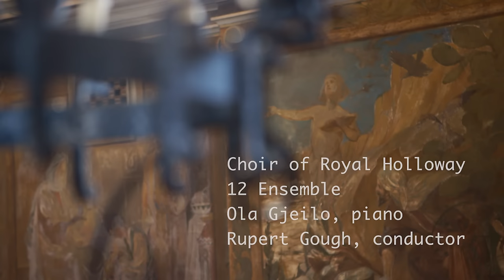Ola Gjeilo - Ecce Novum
Norwegian composer Ola Gjeilo is bringing warmth and comfort this holiday season with a new album called Winter Songs.

Combining choir, piano and strings, this album reimagines beloved carols, alongside brand new compositions which evoke the spirit of winter. Christmas favourites such as ‘The First Nowell’, ‘The Holly and the Ivy’ and ‘Silent Night’ alternating with beautiful Gjeilo works such as ‘The Rose’ and ‘Ecce Novum’ – balancing the new and the familiar in perfect harmony.

Ola Gjeilo says: “I’ve always wanted to do a Christmas album and I’m so excited to get to share these winter-inspired tracks, 15 collaborations with the amazing Choir of Royal Holloway and 12 Ensemble.”

The new recording features Ola Gjeilo on piano, the Choir of Royal Holloway, and 12 Ensemble – a collection of London’s finest and most exciting chamber musicians. The conductor is Rupert Gough, Director of Choral Music and College Organist at Royal Holloway since 2005.

Music video for Ecce Novum. (C) 2017 Decca Music Group Limited